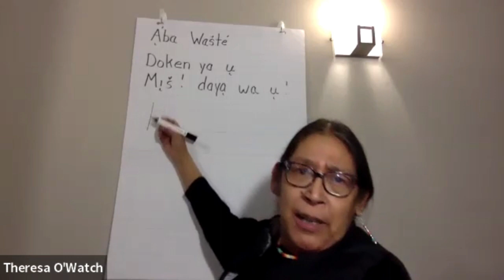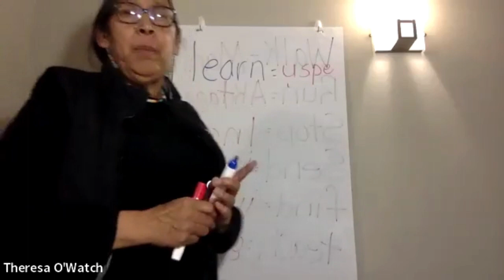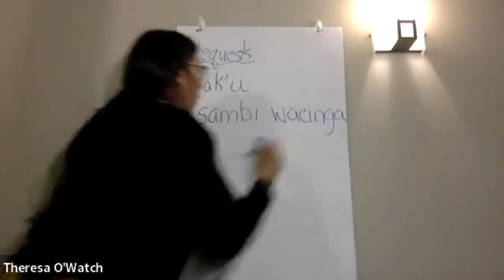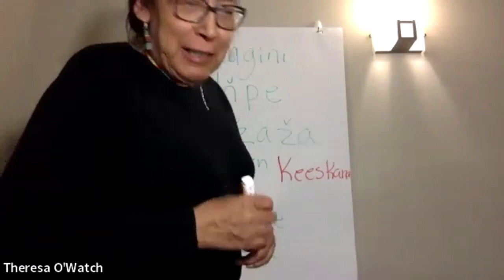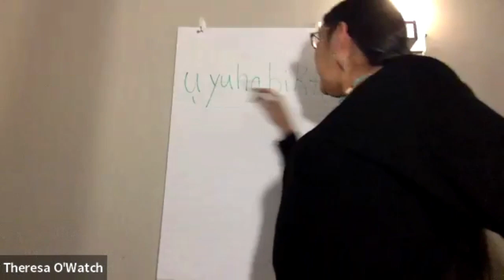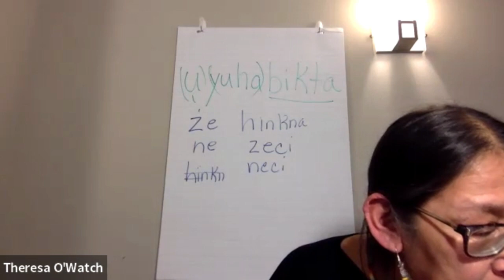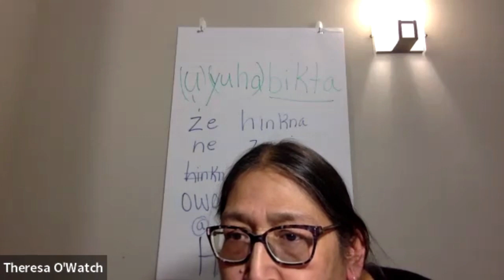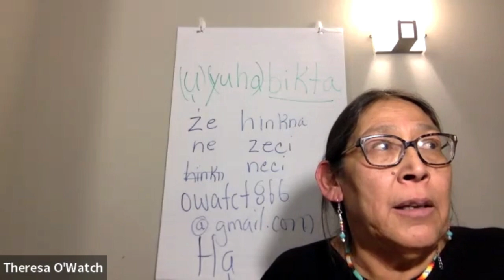Nakoda Lesson #2 Nakoda Introductions